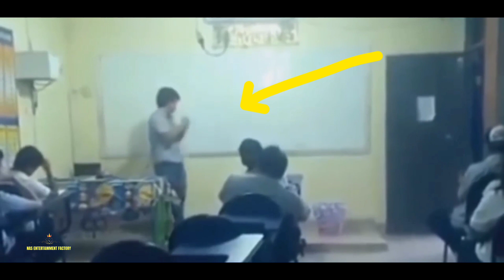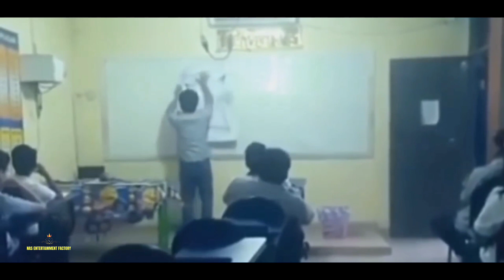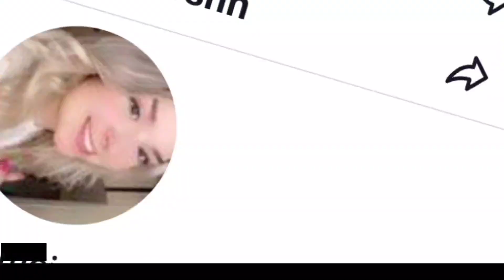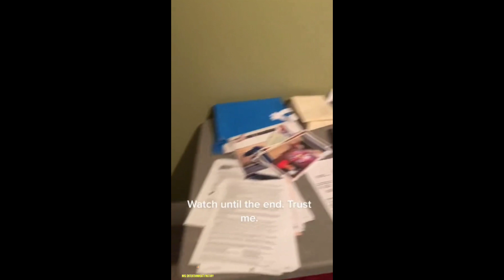Scary Paranormal Videos That Will Prove Ghosts Are Real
🟢 Scary Videos Gathered From Across The Internet That Will Undoubtedly Prove Ghosts Exist!